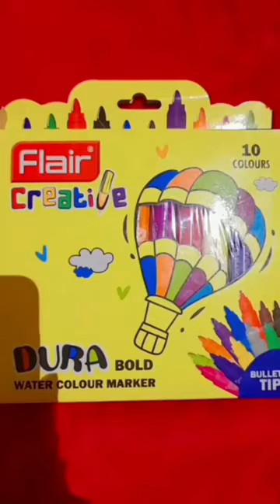flair 10 colour sketch pen 😊 comment for next video 📸📸